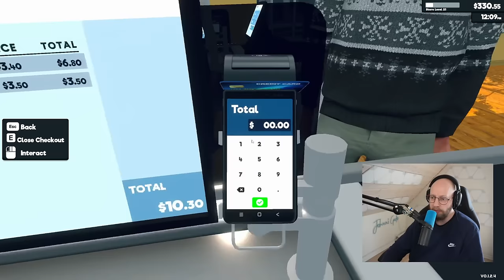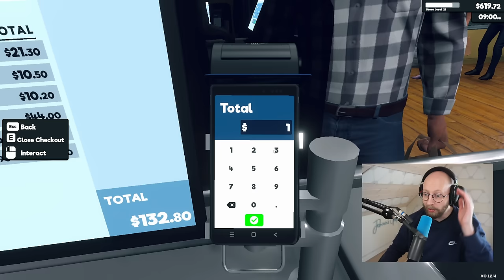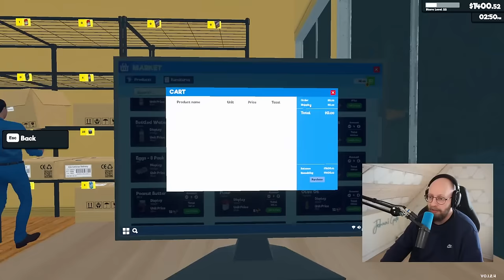Mit favoritprodukt rives af hylderne! (Dem der ved det, de ved det)